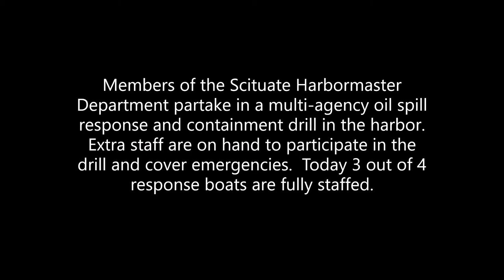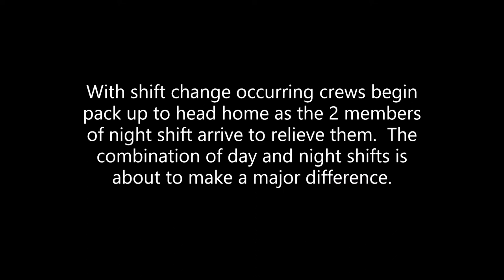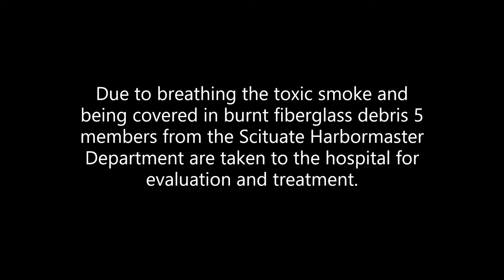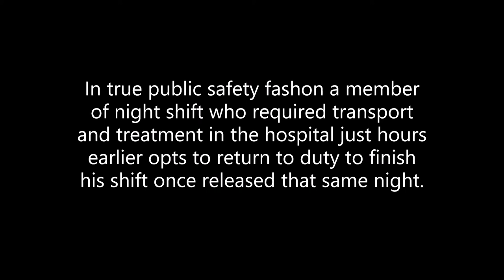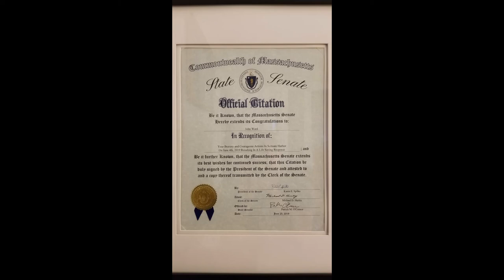Scituate boat fire response in Scituate Harbor 6/4/19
A chronicle of the events which occured in Scituate harbor on June 4th 2019 by the Scituate Harbormaster Department.  Above normal staffing levels on this day due to the earlier drill greatly influenced the emergency response. Events were captured by both those who responded as well as onlookers.  5 victims who jumped off the burning boat were removed from the water by good samaritans on nearby docks in on nearby boats just prior to the arrival of the first unit on scene and were immediately taken to the hospital by ambulance.

**It is important to note that all factors such as boat traffic, weather, pedestrian count on nearby docks and nature of the emergency call are taken into account before making an above headway speed emergency boat response.  Each response is calculated and tailored to the exact needs of the emergency call.  This call was extremely unique both in its nature and immediate threat to life and it is extremely rare for the type of response seen in the video. **

300 Violin Orchestra - Jorge Quintero
Born to Rise - Redlight kings
If Everyone Cared - Nickelback